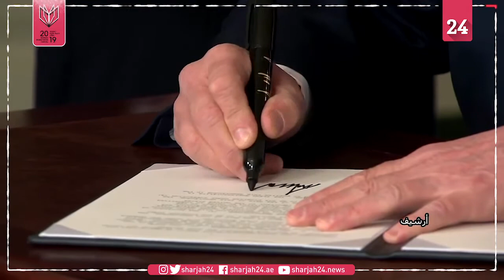مصدر: الولايات المتحدة تتوصل لاتفاق تجارة "من حيث المبدأ" مع الصين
قال مصدر أحيط علماً بسير المحادثات بين الولايات المتحدة والصين، يوم الخميس، إن البلدين توصلا إلى "اتفاق من حيث المبدأ" لنزع فتيل حربهما التجارية الدائرة منذ 17 شهراً.